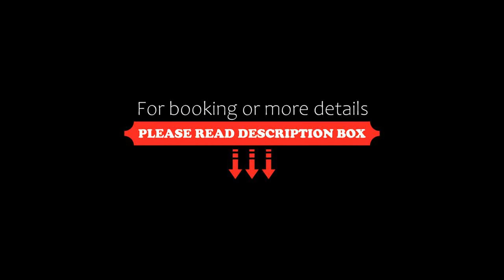B&B Casa Laviano, Melfi, Italy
About Property:
B&B Casa Laviano is offering accommodation in Melfi. The air-conditioned accommodation is 500 m from Castle of Melfi. The bed and breakfast features family rooms.
At the bed and breakfast, all units include a wardrobe. Featuring a private bathroom with a bidet and a hair dryer, units at the bed and breakfast also offer free WiFi, while selected rooms are equipped with a terrace. At the bed and breakfast, every unit includes a desk and a...
Property Type: Hotel
Address: Via Francesco Saverio Nitti n° 43, 85025 Melfi, Italy
Searching For
1. B&B Casa Laviano - Melfi - Italy
2. B&B Casa Laviano - Melfi - Italy Address
3. B&B Casa Laviano - Melfi - Italy Rooms
4. B&B Casa Laviano - Melfi - Italy Amenities
5. B&B Casa Laviano - Melfi - Italy Offers and Deals
Audio Credit:
Track Title: Reasons To Hope
Artist: Reed Mathis